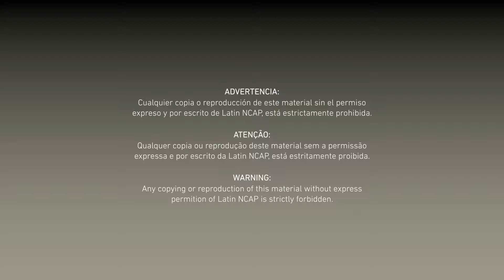Latin NCAP - Toyota Corolla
Positivos resultados los logrados por el Toyota Corolla en los crash tests de Latin NCAP.